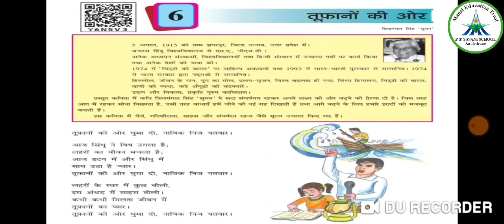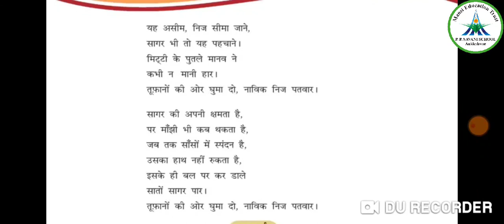std -8 || hindi || video -6 || topic - काव्य ‌-६ तूफानों की ओर || date - 4/02/21